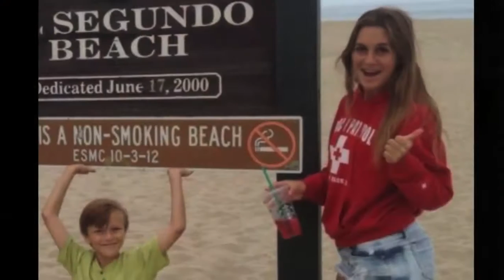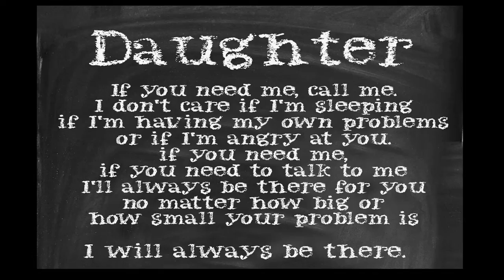HANNAH HAPPY 19th BIRTHDAY Love forever Dad